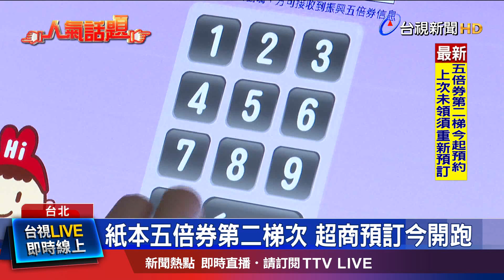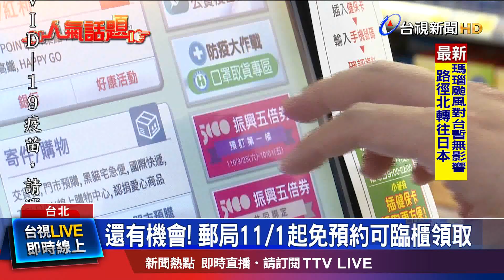第1梯次未領券 可重新登記或改數位綁定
五倍券發放，第二梯超商預約開跑，時間從10/25到10/31都可以到超商的事務機，或是在五倍券官網預約，11/8到11/21開放超商領取。另外第一梯統計有8萬人，預約後逾期沒領券，這些人可以選擇重新登記，或改數位綁定。如果錯過超商預約期間，接下來郵局11/1起，也開放免預約，可以直接到臨櫃領券。